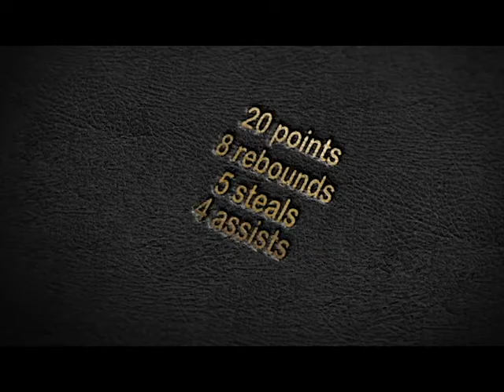Kaitlyn Stewart Highlights - Grand Oaks High vs New Caney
Kaitlyn Stewart came up big against Tori Garza (Oklahoma St commit) and the New Caney Girls Basketball team.
20 points
8 rebounds
5 steals
4 assists